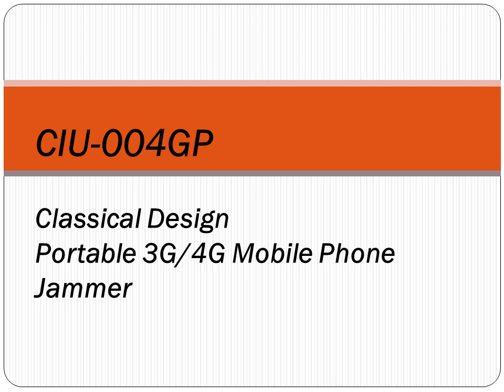CIU 004GP Portable 3G 4G Handheld Jammer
CIU-004 GP Portable Hand-Held 3G 4G Cell Phone Jammer
Блокиратор сотовой связи СIU-004GP предназначен для предотвращения несанкционированной передачи информации по каналам сотовой связи стандартов GSM, CDMA, TDMA, UMTS, WCDMA, 4G LTE, Wi-Fi, и Bluetooth. Это изделие избавит Вас от несанкционированного съема информации через стандарты сотовой связи и заблокирует прослушивания, созданных на основе сотового телефона. Подавитель блокирует работу сотовой связи в местах, где требуется полная тишина.

CIU-004GP Inhibidor Portátil 3G 4G LTE GSM Wifi Bluetooth de Mano bloquea las señales de 3G 4G LTE 2600MHz y 700MHz del teléfono celular , las señales del 4G 3G GSM transmisor/micrófonos Wi-Fi , Bluetooth de Mini Cámara inalámbrica que funcionan a 2,4 GHz. Cada una de las 6 frecuencias pueden seleccionarse para usarlas individualmente con los mini-interruptores. El bloquedor tiene LEDs que indican las frecuencias que están funcionando . El paquete incluye un adaptador de la pared AC100V-250V y cargador para el coche. Tamaño reducido, puede llevarlo en un bolsillo y CIU-004GP bloquedor puede trabajar 90 minutos mas o menos con su bateria dentro del inhibidor.. Más Características